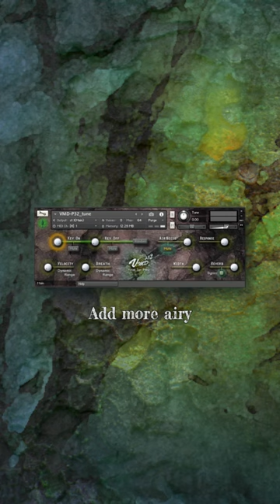[Black Friday 50%Off] Kontakt Library - VMD3236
Silkyoak Kontakt libraries are having a Black Friday sale! (Until 11/30)